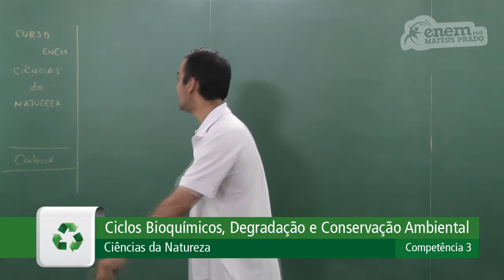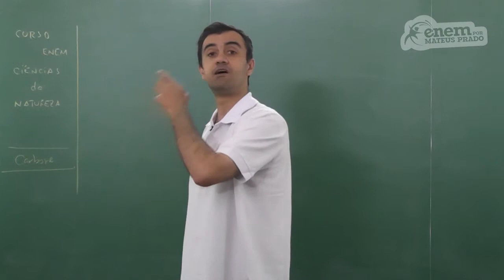GUIA ENEM - Ciências da Natureza - Comp. 03 - Q33 Atividades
ENEM - Liquens e monitoramento do ar.